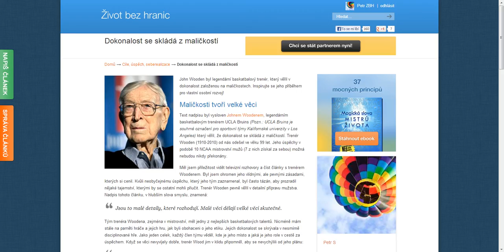Dokonalost se skládá z maličkostí